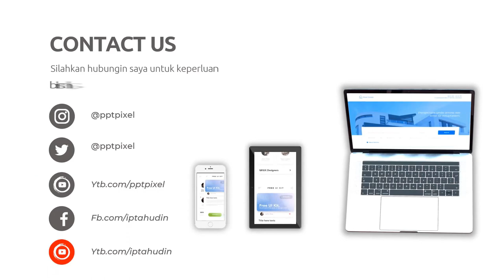Iklan Promosi Produk Pembuatan video animasi promosi,Video promosi brand,Jasa editing video promosi,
Jasa Edit Video Promosi / Iklan Promosi Produk Pembuatan video animasi promosi,Video promosi brand,Jasa editing video promosi, atau

Daftar Isi
00:00 - Cara Edit Video Iklan Video promosi teknologi, Video promosi startup,
00:10 - Contoh Iklan Promosi Jasa pembuatan video promosi vlog
00:30 - Contoh Video Promosi Video promosi produk alat musik, Video promosi produk elektronik
00:40 - Contoh Konten Branding Video promosi produk perlengkapan kendaraan, Video promosi produk alat-alat kecantikan
00:50 - Cara Promosi Video promosi produk alat-alat kebersihan, Jasa video promosi produk peralatan taman